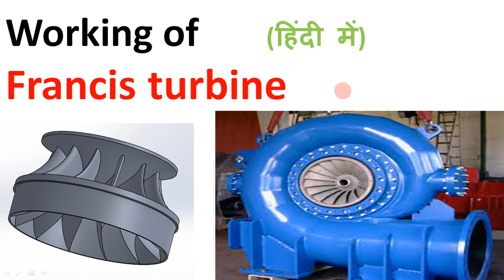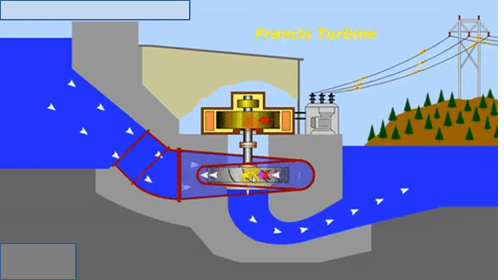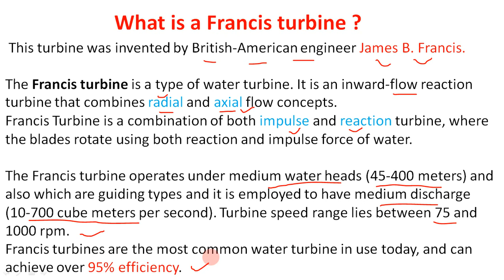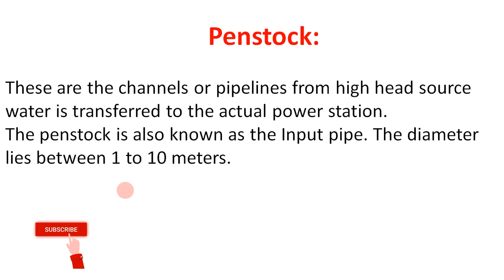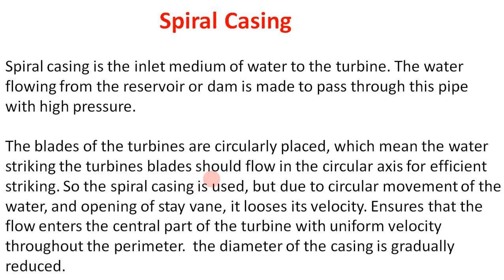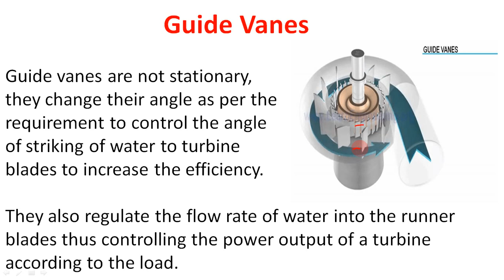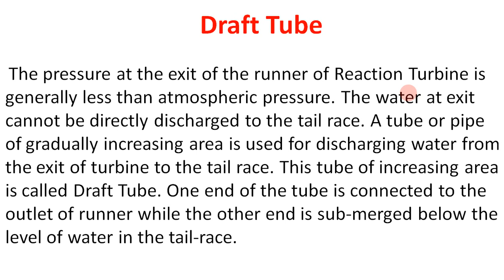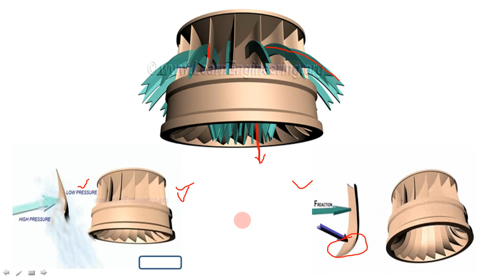Francis turbine / Francis turbine working animation / Francis turbine working principle / Turbine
Francis turbine with animation
working of fransis turbine with animation
how fransis turbine work with animation
parts of fransis turbine with animation
working principle of fransis turbine with animation

steam turbine
wind turbine
gas turbine

Water turbine
Reaction Turbine
VLH turbine
 Francis turbine
 Kaplan turbine
Tyson turbine

 Impulse Turbine
Pelton wheel
Jonval turbine
Turgo turbine

Steam turbine
According to the working principle
a-Impulse Turbine
b-Reaction Steam Turbine

According to the direction of steam flow
a-Axial Flow Steam Turbine
b-Radial Flow Steam Turbine

Gas turbine
Jet engines
Turboshaft engines
Industrial gas turbines for mechanical drive

Wind turbines
Horizontal Axis Wind Turbine
Vertical Axis Wind Turbine

A turbine is a device that convert the hydraulic energy (kinetic energy and pressure energy) of some fluid - such as water, steam, air, or combustion gases into the mechanical energy.Turbines are generally used in electrical generation and propulsion systems.

1. Spiral Casing
2- Stay Vanes
3- Guide Vanes
4- Runner Blades
5- Draft Tube
6-Penstock

What is a Francis turbine ?
 This turbine was invented by British-American engineer James B. Francis. The Francis turbine is a type of water turbine. It is an inward-flow reaction turbine that combines radial and axial flow concepts. Francis Turbine is a combination of both impulse and reaction turbine, where the blades rotate using both reaction and impulse force of water. The Francis turbine operates under medium water heads (45-400 meters) and also which are guiding types and it is employed to have medium discharge (10-700 cube meters per second). Turbine speed range lies between 75 and 1000 rpm. Francis turbines are the most common water turbine in use today, and can achieve over 95% efficiency.

फ्रांसिस टरबाइन
फ्रांसिस टरबाइन कैसे काम करती है
फ्रांसिस टरबाइन का क्रिया सिद्धान्त
फ्रांसिस टरबाइन के भाग
फ्रांसिस टरबाइन के अंग
पेन स्टॉक
स्पाइरल केसिंग
स्टे वेन
गाइड वेन
रनर
ड्राफ्ट टयूब

technical study for  polytechnic, btech, pwd, irrigation, jal vibhag, engineering job,SSC, Bank & RAILWAY & OTHER GOVT. EXAM